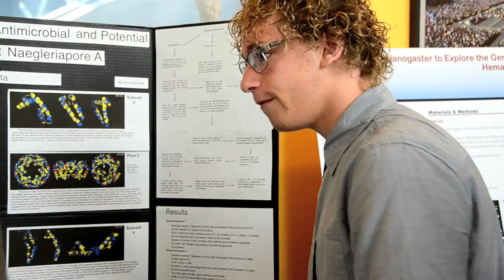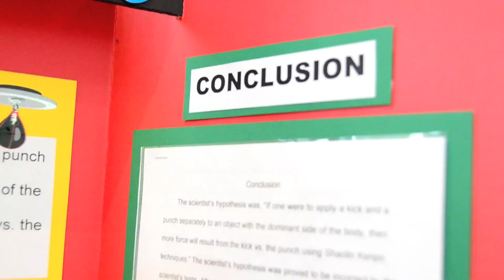California State Science Fair 2014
California Science Center

Produced by Chris Alessandra & Ellie O'Hern